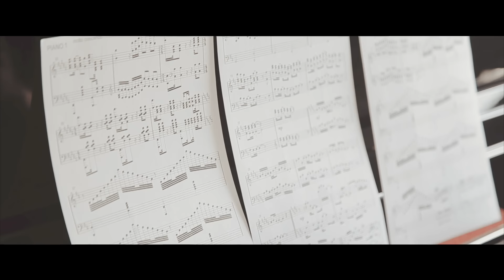Слави, Крисия, Хасан, Ибрахим и Ку-Ку Бенд - Вярвам в чудеса (Vyarvam v chudesa)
Музика: Слави Трифонов, Георги Милчев и Евгени Димитров
Текст: Ивайло Вълчев
Аранжимент: Евгени Димитров
Соло вокал: Крисия Тодорова
Продуцент: Седем-осми АД

ВЯРВАМ В ЧУДЕСА
(feat. Крисия Тодорова, Хасан и Ибрахим Игнатови)

Не се разказват проказки наопаки...
Ламята никога не връща златни ябълки...
Животът е това, което е –
защо да си задаваме въпроси?

Повече черен, отколкото бял,
по-уморен, но не по-помъдрял,
по-любопитен от всякога
питам - враг ли ни е времето?

Всяка секунда в живота е дар,
не със часовник и не с календар -
той се измерва с минутите,
споделени с друг.
Жив си ти само в минутите,
споделени с друг.

Не вярвам в чудеса,
но вярвам на сърцето си
и на всеки, който има
свое място там.

и на всеки, който то
обича.

Вярвам в чудеса.

Много видял, ала малко разбрал...
Много препъван, но никога спрял
и слава Богу - все същия,
сигурно в това е смисъла...

Хората имате странни игри -
ангели, демони, лоши, добри -
и все забравяте важното -
да не сте сами.

свое място там.

обича.

Вярвам в чудеса.